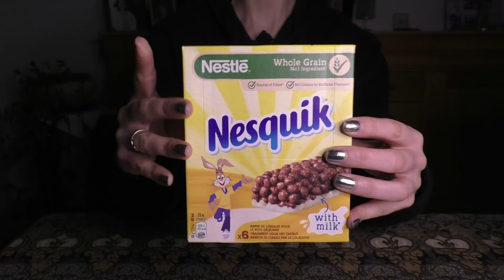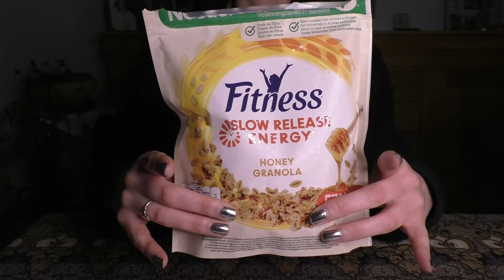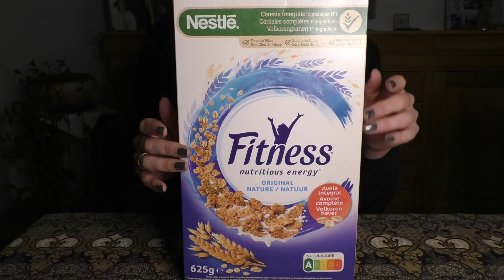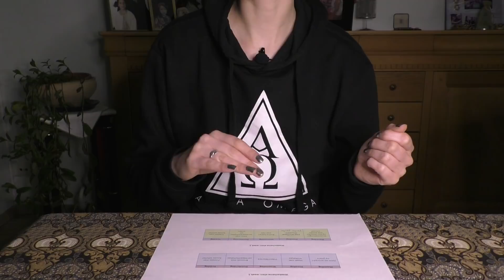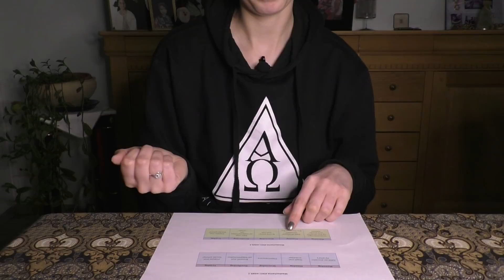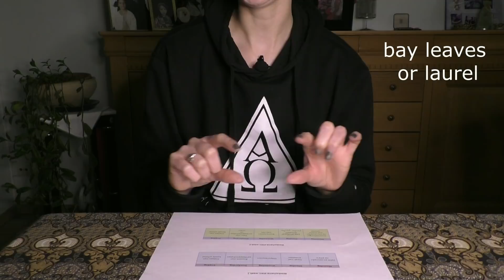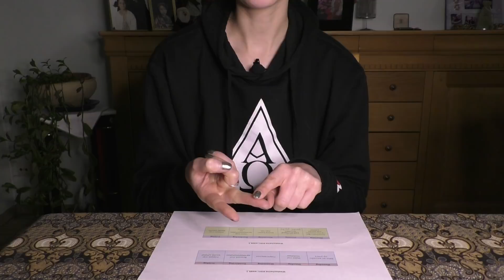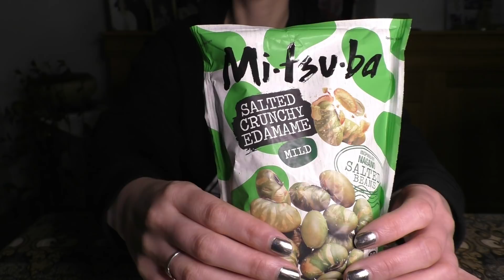What I eat - ASMR soft spoken (Lav mic) (no tapping)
In my opinion, the world doesn't actually need another thin person talking about what they eat, but it was highly requested, so here it is. So it turns out I don't talk about food much in English because I could not translate so many of the words I needed, sorry about that.

I start with a short disclaimer (basically a trigger warning) then talk about how I spread my meals throughout the day. After that I discuss what I eat, and there are some gentle touches of items and hand movements, no tapping though. Then I end with like 20 more disclaimers, most importantly explaining why I do maintain my clothing size even though I personally think diet culture is harmful and a woman's size is unimportant.